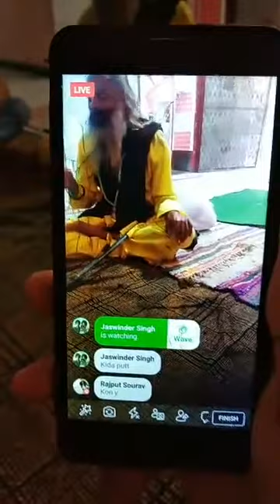Sunny Salaria Bhai Saying Live Teachings Full Watch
Famous Singer and Writer Sunny Salaria who did his best and Sung Three tapes of Rajputi Spirit songs.
He Now Narrates the Blessings.